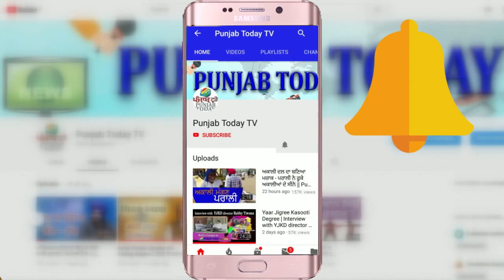कमलेश तिवारी की हत्या: परदे के पीछे क्या है? || Kamlesh Tiwari's murder: what's behind the scenes?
कमलेश तिवारी की हत्या: दोषी कौन? Kamlesh Tiwari's murder: what's behind the scenes?